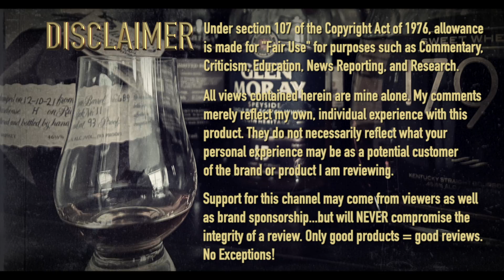OKTOBERFESTIVITIES - Tonight I Drink Montecore by Austin Beerworks